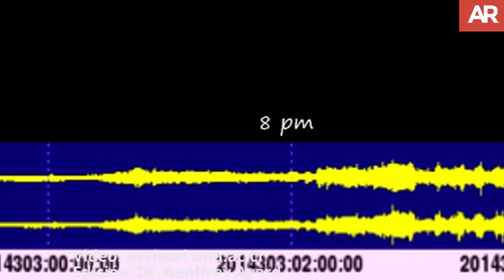Volcán Turrialba antes y después de la erupción 2014